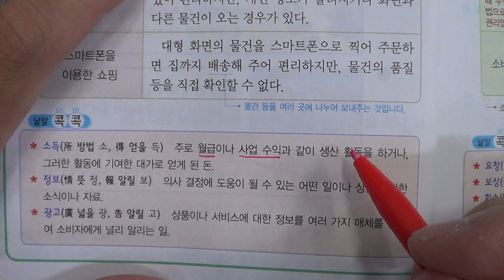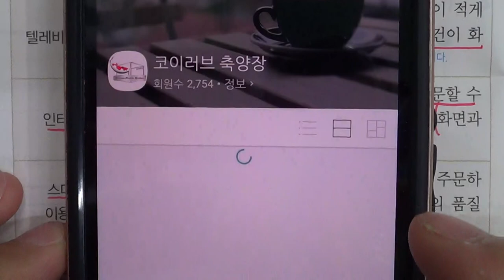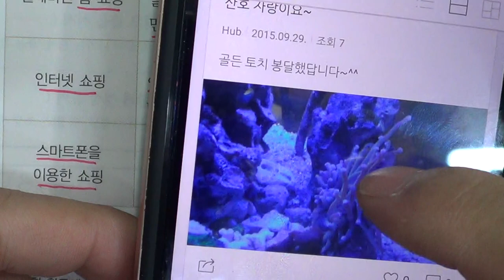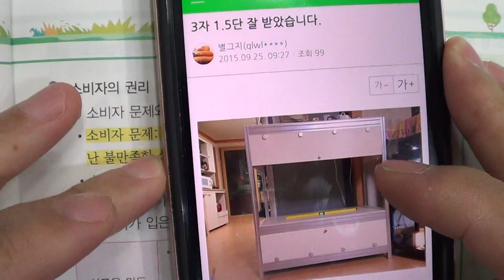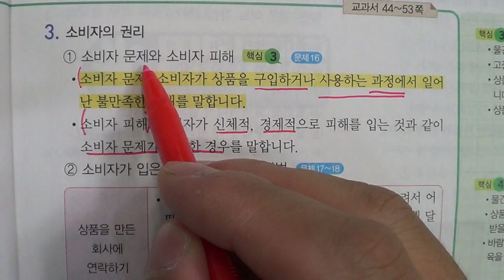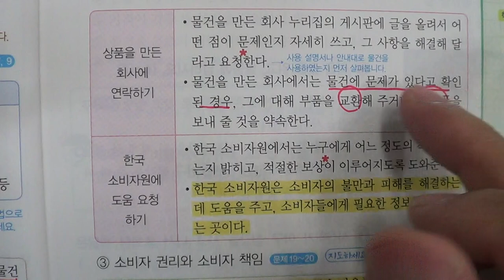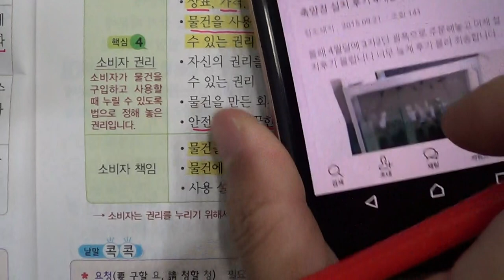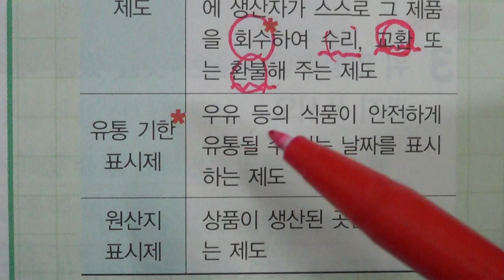■초등부 4학년 사회 1 경제생활과 바람직한 선택 4 똑똑한 소비자■2학기 중간고사■송도신도시 송도 학원 종합학원 먼우금초 신송초 송원초 송명초 명선초 신정초 해송초